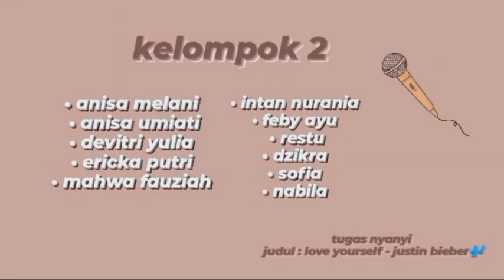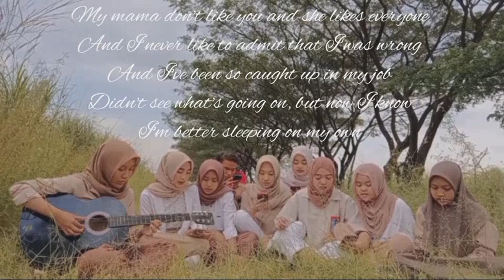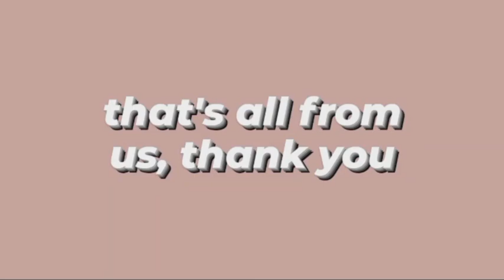Singing "Love Yourself" By Justin Bieber